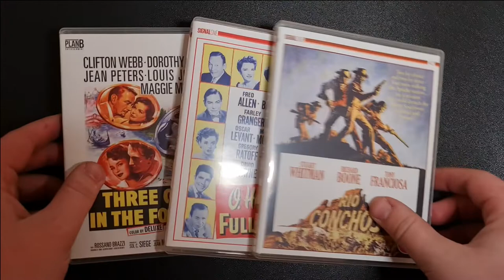Rio Conchos ('64), O. Henry's Full House ('52), Three Coins in the Fountain ('54) | Blu-ray Unboxing